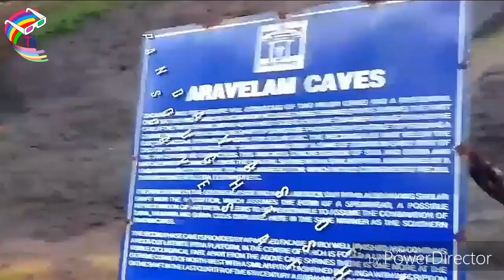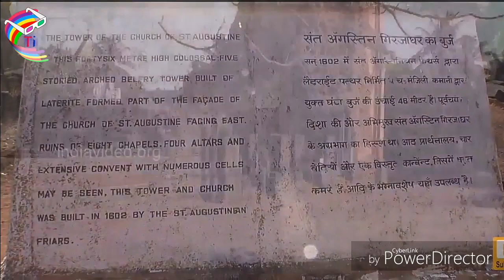GOA Tourist place Top 5 ଗୋଆ ପର୍ଯ୍ୟଟନ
DUDHSAGAR WATERFALL
There are a lot of ways to reach Dudhsagar falls near Goa, Located at Goa.

2 ..AGUADA FORT
Fort Aguada and its lighthouse is a well- preserved seventeenth-century Portuguese fort standing in Goa, India, on Sinquerim Beach.

3 ..HARVALIM WATERFALL
Arvalam waterfalls also known as Harvalem. ” Waterfalls is not a great one, still its importance is that its near the Pandava Caves .

4 ..PANDAVA CAVES
6th century Ancient caves , Kept very clean , Away from panjim . 30km from panjim , 45 min away . Harvalem waterfalls is near by there.

5 ..OLD GOA CHURCH
The Basilica of Bom Jesus or Borea Jezuchi Bajilika is located in Goa, India, and ... The church is located in Old Goa,